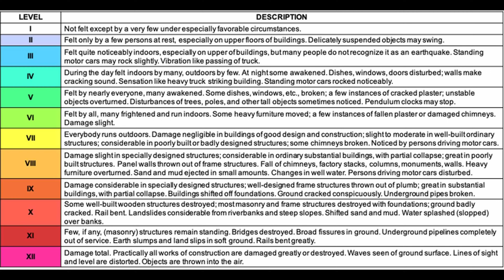LIVING ROOM - 12 Earthquakes Comparison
How strong can shallow depth earthquakes get? Watch this video simulation to find out!

I hope these simulations will bring more earthquake awareness around the world and educate the general public about potential earthquake related hazards. All these simulations take into consideration only the shaking caused in close proximity to the earthquake's epicenter. Also, a friendly reminder that for this video's purpose, I have shortened the actual duration of the simulation. Any earthquake over M 7.5 could last for more than a minute. The great Tohoku quake that hit Japan in March 2011 had a magnitude of 9 and lasted for about 5 minutes.
If you are interested in geology and weekly volcano updates from all around the world, check out my favorite channel: @GeologyHub
These earthquake simulations were created in Blender 3D with the Bullet Constraints Builder (BCB - a structural simulation code made by Kai Kostack) which extends Blender´s basic physics functionality with a sophisticated toolset to simulate load dynamics in building structures.